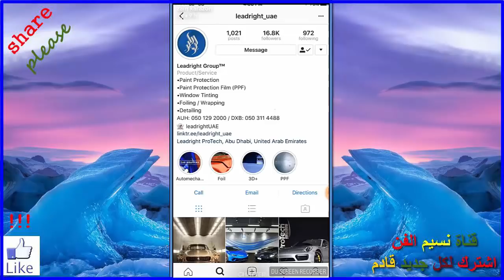زين كرزون باطلالة أنيقة وجدابة في أول يوم لها بدبي رفقة أختها هيا